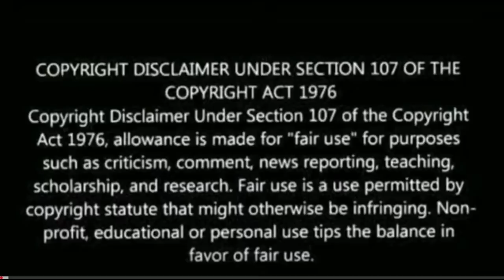S/O Satyamurthy Fight & Comedy Scene | Allu Arjun & Upendra First Meetup scene | Samantha | Reaction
son of satyamurthy scene reaction
Pushpa trailer
Pushpa trailer reaction
Pushpa songs
Pushpa reaction
Pushpa movie
Pushpa movie watch
son of satyamurthy comedy scenes
son of satyamurthy movie scenes
son of satyamurthy ali comedy scenes
son of satyamurthy Brahmanandam comedy scenes
son of satyamurthy rajendra prasad comedy scenes